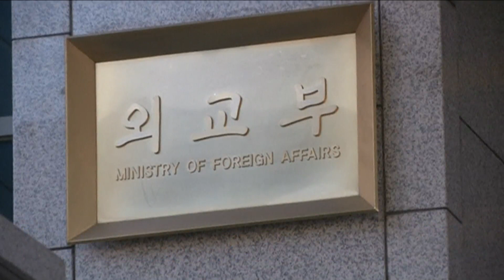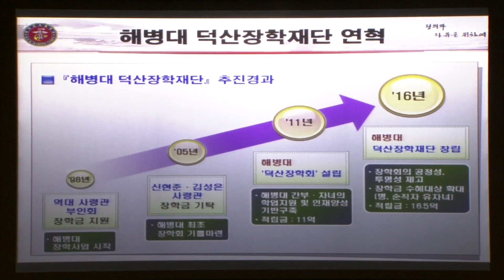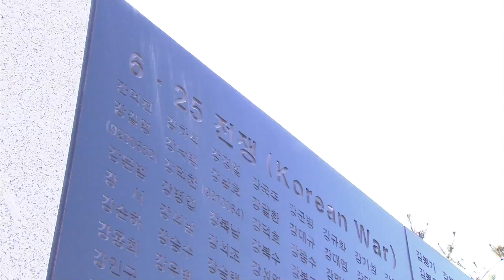2016년 12월 16일 국방뉴스